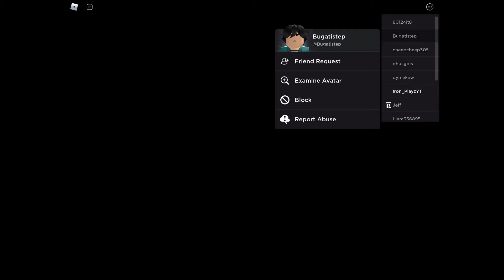Playing peoples piggy build mode maps!